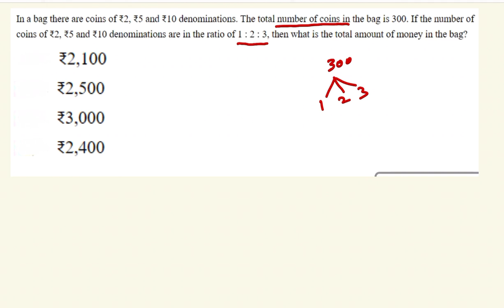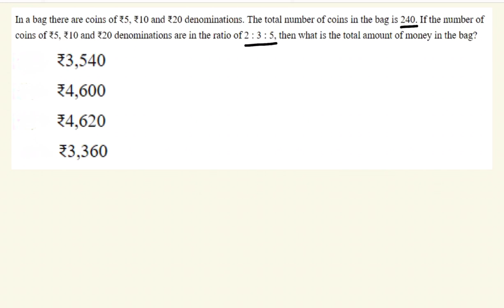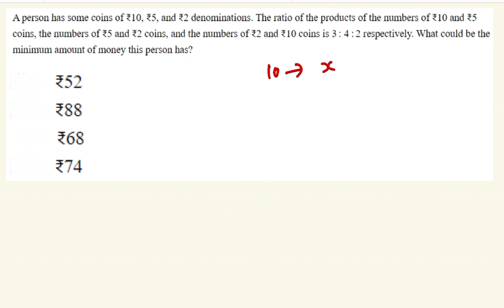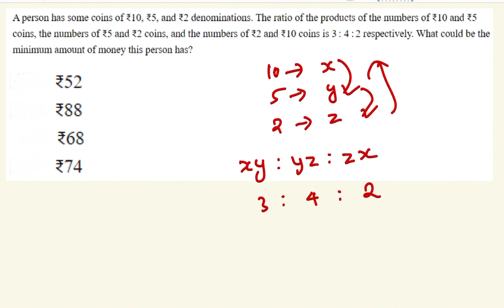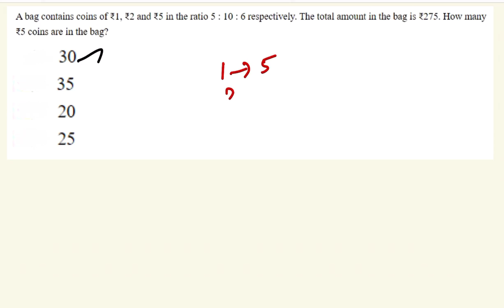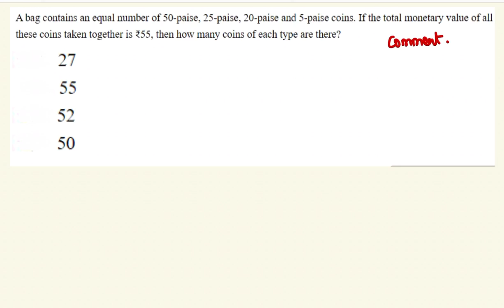SSC MTS & HAVALDAR 2022 | MATHS CRASH COURSE 03 | COIN BASED SUMS IN TAMIL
SSC MTS AND HAVALDAR 2022 eligibility in Tamil
SSC MTS AND HAVALDAR 2022 syllabus in Tamil
SSC MTS AND HAVALDAR 2022 A2Z information in Tamil
SSC MTS AND HAVALDAR 2022 notification in Tamil
SSC MTS AND HAVALDAR 2022 exam date in Tamil
SSC MTS AND HAVALDAR 2022 study strategy in Tamil
SSC MTS AND HAVALDAR 2022 preparation strategy in Tamil
SSC MTS HAVALDAR previous year questions in Tamil
SSC MTS AND HAVALDAR previous year cutoff in Tamil
SSC MTS selection process in Tamil
SSC MTS job profile in Tamil
SSC multitasking staff in Tamil
SSC MTS exam date in Tamil
SSC MTS AND HAVALDAR 2023 FORM FILLUP
SSC MTS AND HAVALDAR 2023 HOW TO APPLY ONLINE